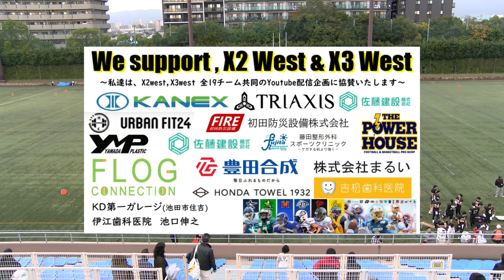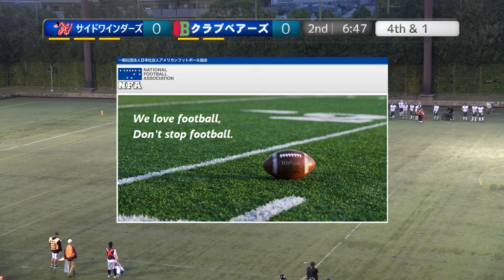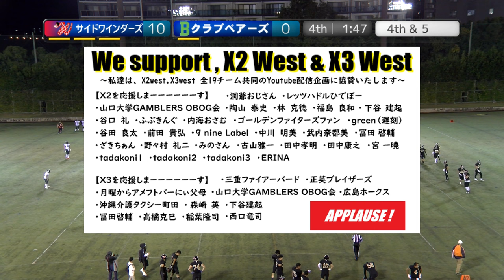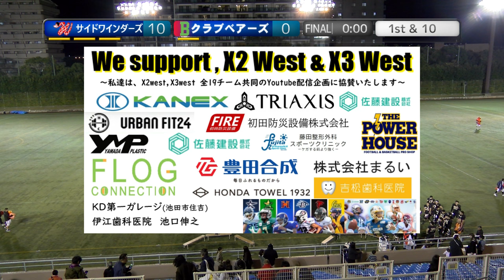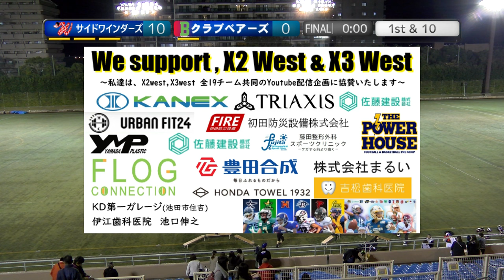20231112【HQ】サイドワインダーズ×クラブベアーズ【Full Archive】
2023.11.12(Sun) X3リーグwest at 鶴見緑地球技場
サイドワインダーズ×クラブベアーズ
【Full_Archive(HQ-Quarity)】

2022シーズン、NFA日本社会人アメリカンフットボール協会承認の下、